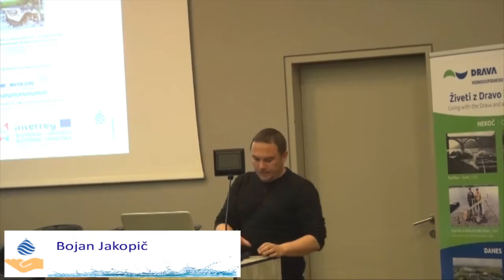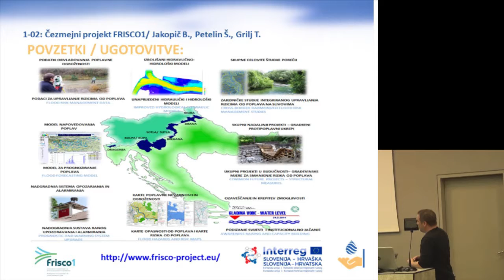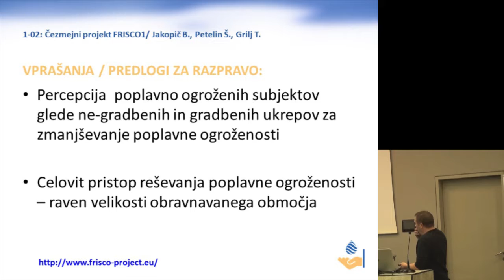1 02 jakopic